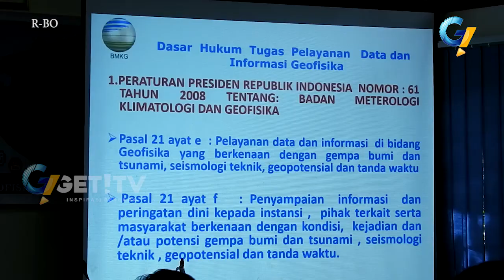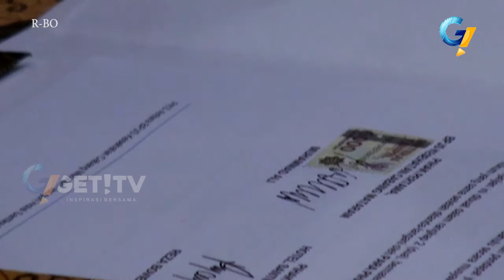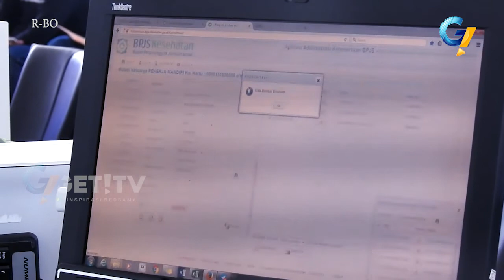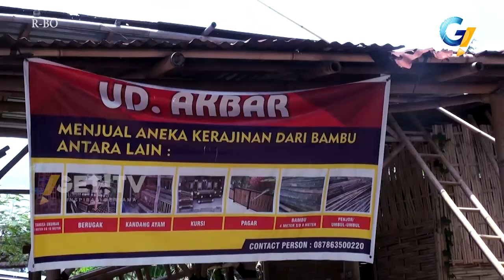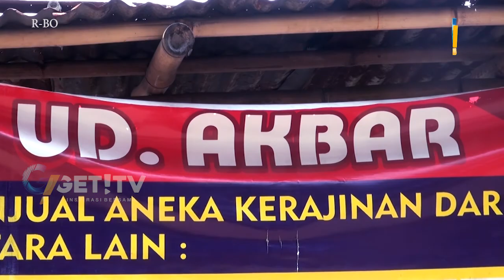GETNEWS 16 OKTOBER 2017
Dapatkan informasi terkini dan inspiratif hanya di program getnews GET TV. jangan lupa kunjungi kanal streaming kami di

redaksi Get TV
Jl Panca nomor 29 Mataram NTB